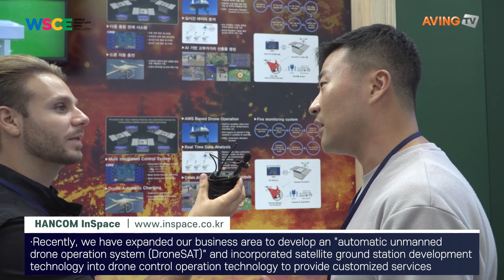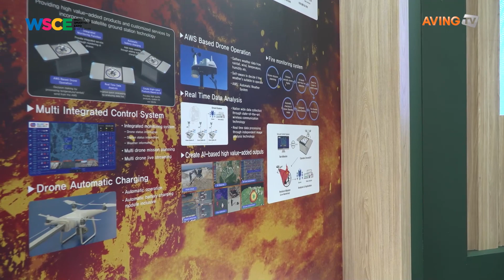[대전광역시 한컴인스페이스] WSCE 2023 Online booth Tour